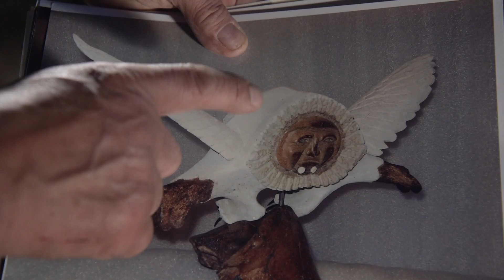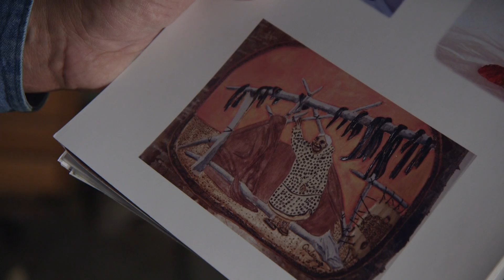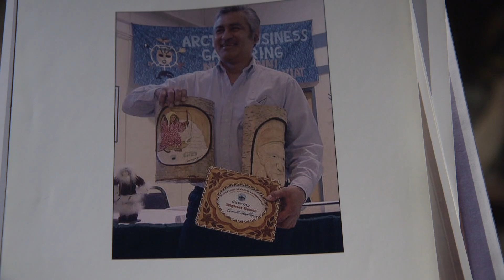I Am An Iñupiaq Carver | INDIE ALASKA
Iñupiaq artist Ross Schaeffer spent most of his life hunting, trapping, and fishing around Kotzebue, Alaska. Only in recent years has he transformed his lifestyle into creating artwork and carvings that blend traditional and modern techniques. Using age old materials such as woolly mammoth bone, Ross works on carvings inspired by his culture and natural environment, and encourages young folks to try artwork themselves.